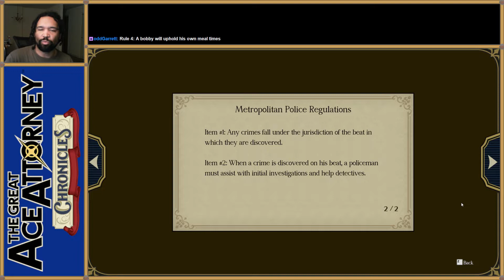The Great Ace Attorney: Adventures [Ep 4] Part 27